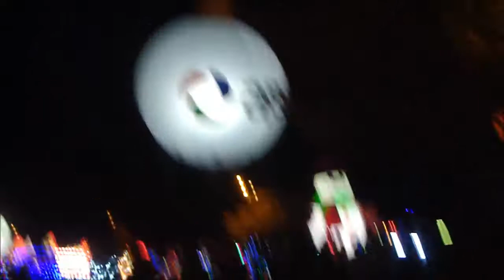APS Light Parade 2014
Filmed it last year, and were doing it again! had [not necessarily relevant] commentary from a new acquaintance, Jacob.